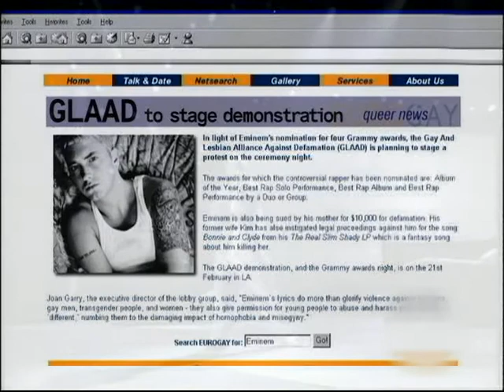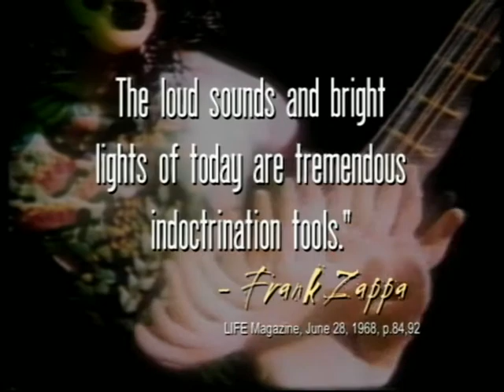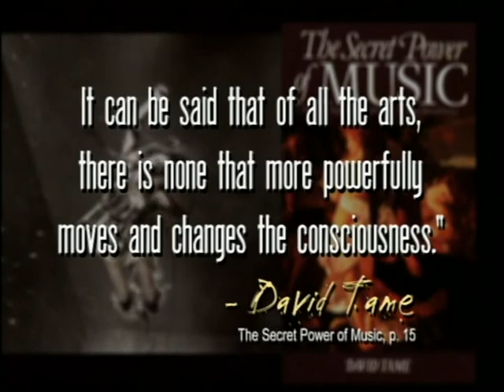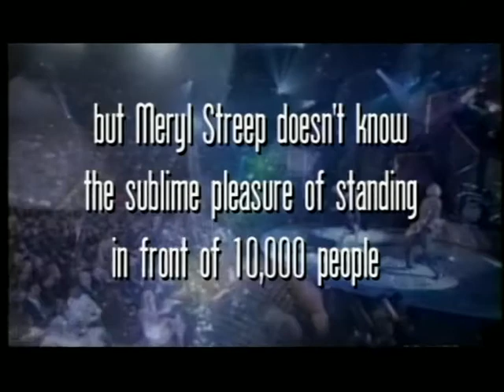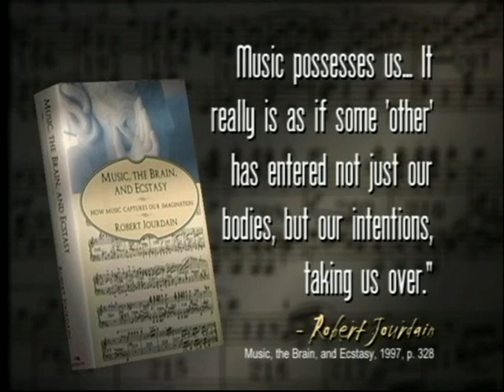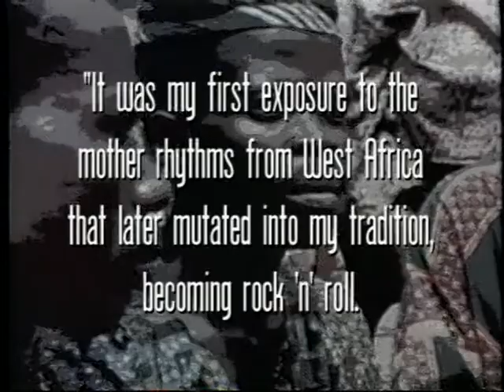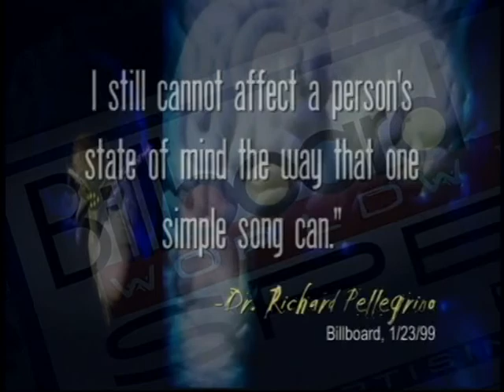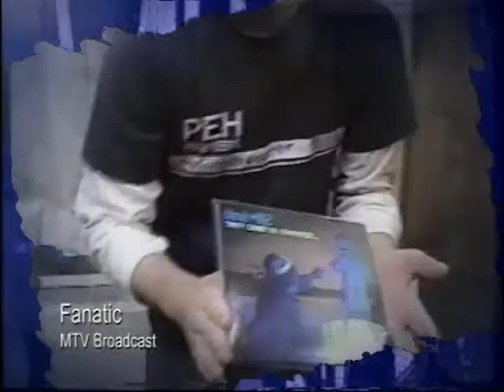Hell's Bells - The Dangers of Rock 'n Roll S2EP1 - pt.04/19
watch the first 3min of pt01 of this DVD for